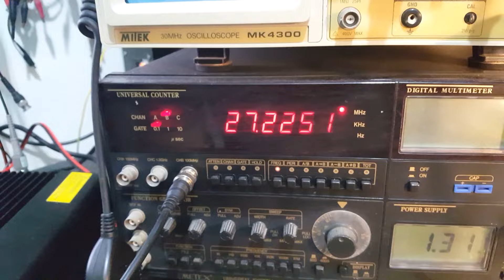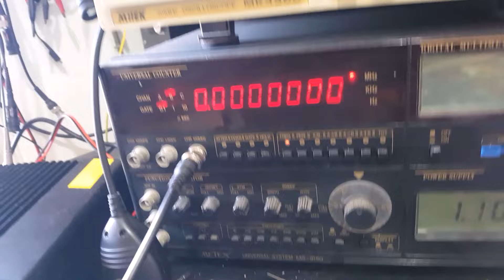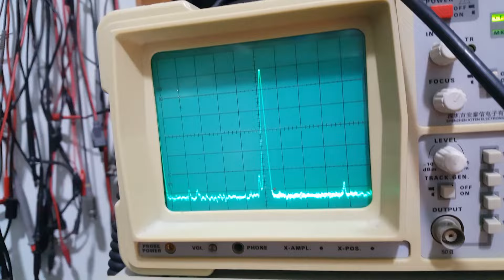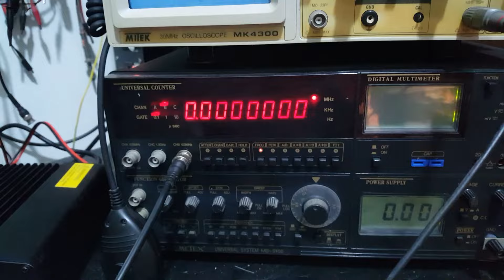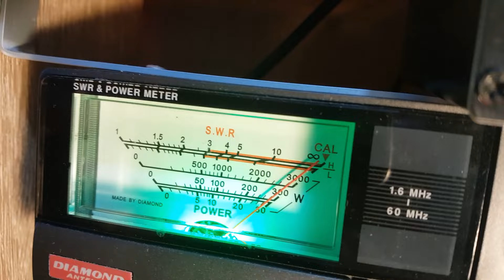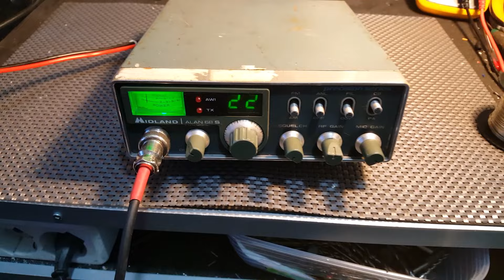Video due Alan Sessantotto di Massimo di Lugo RA - Migliorati -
1° apparato, aumento potenza, incremento della modulazione e installazione scheda per espansione canali, 34+34+34.